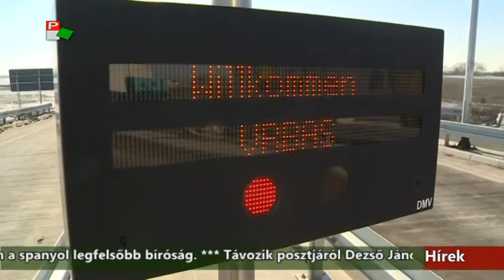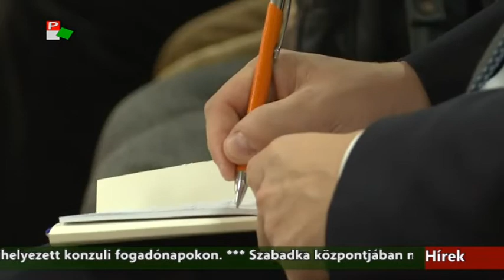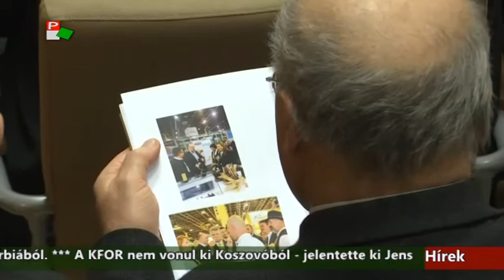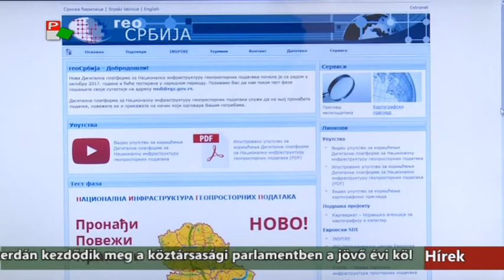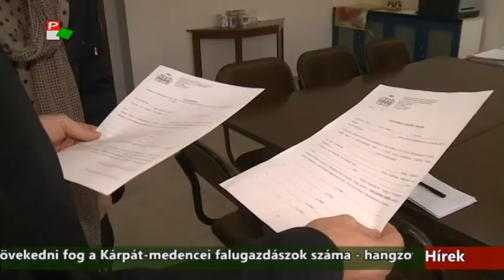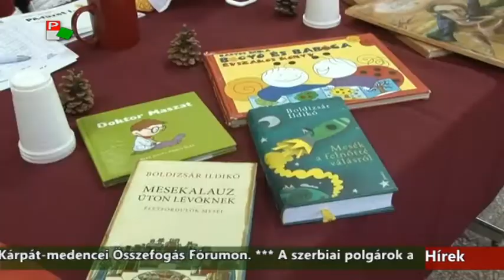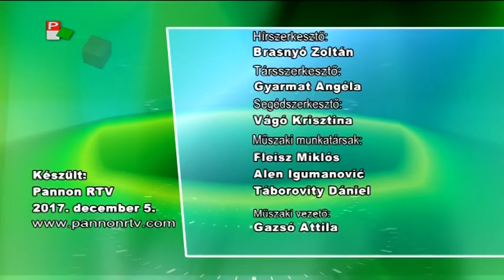Híradó - 2017.12.05. 17:30h